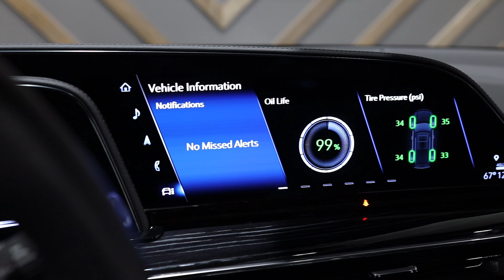2022 Cadillac Escalade Sport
2022 Cadillac Escalade Sport
$4,615 of premium upgrades included with this car!

Mileage: 6,347
Exterior color: Black Raven
Interior color: Jet Black
VIN: 1GYS3FKL7NR211042
Stock#: G1618M
Trim: Sport
Body Type: 4D Sport Utility
Transmission: 10-Speed Automatic
Drivetrain: RWD
Engine: Gas V8 6.2L/375